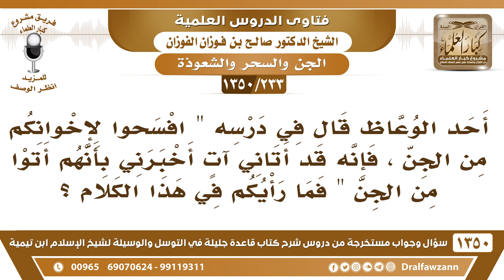[233 /1350] أحد الوعاظ قال في درسه "افسحوا لإخوانكم من الجن ..." فما رأيكم في هذا الكلام؟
[233 /1350] السؤال: أحد الوعاظ قال في درسه " افسحوا لإخوانكم من الجن ، فإنه قد أتاني آتٍ أخبرني بأنهم أتوا من الجن " فما رأيكم في هذا الكلام ؟
 الجواب: والله ما أدري، ما أعلم عن هذا شيء، أنا لا أعلم عن هذا شيء.
للاشتراك في قناة الشيخ صالح الفوزان
أسئلة وأجوبة من شرح قاعدة جليلة ( 1350 ) مقطع

للاستفسار والإقتراحات والدعم
رئيس الفريق
لمشروع كبار العلماء